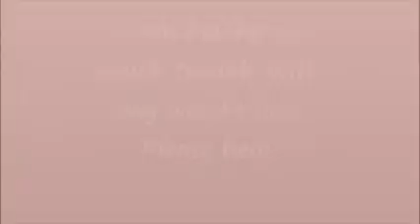Weight Loss Update! Part 3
I am trying so hard to lose weight that I am at the point of giving up the fight. I need your help and encouragement! My "extreme" diet included the following...Breakfast: 1 cup of oatmeal with 2 slices of wheat toast. I would include some sugar and 1 teaspoon of olive oil butter. Snack: Greek Yogurt and a banana. Lunch: Green smoothie (usually included both fruits and vegetables). I usually tried to incorporate protein into my diet throughout the day before having supper. Supper was usually a lean meat, a starch, and a green vegetable. Snack: Freeze dried fruit or yogurt. I stayed committed to this diet and tried my best to stay hydrated. Now I am taking a break from it until I can figure out a better way! Thanks guys!